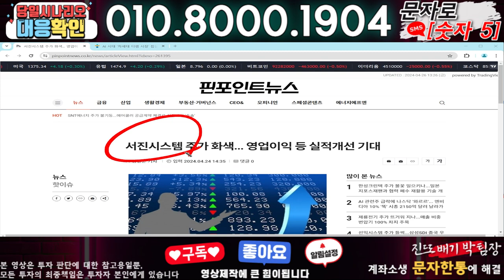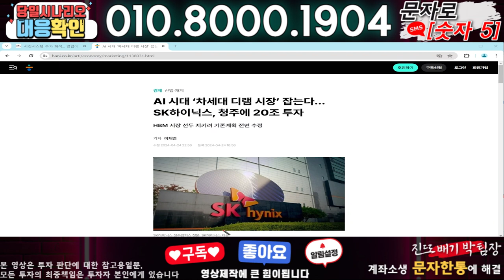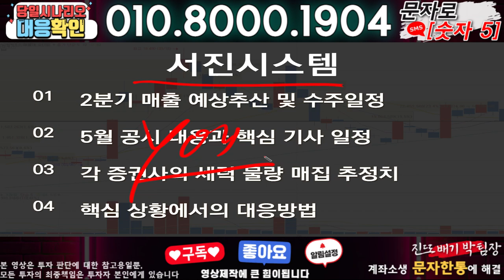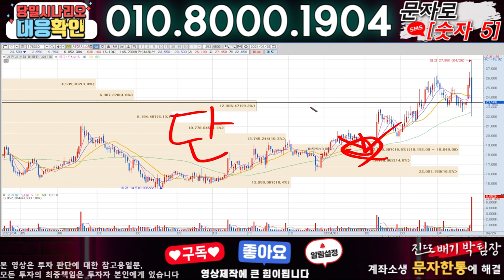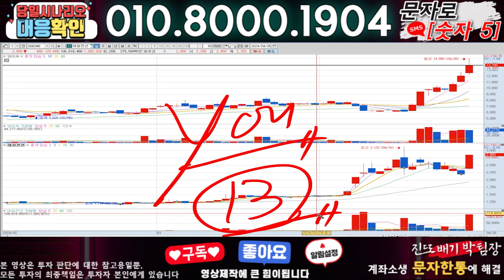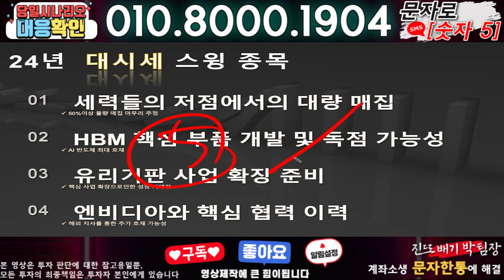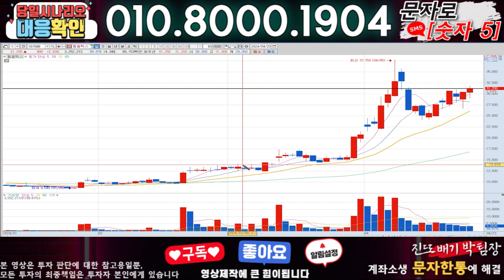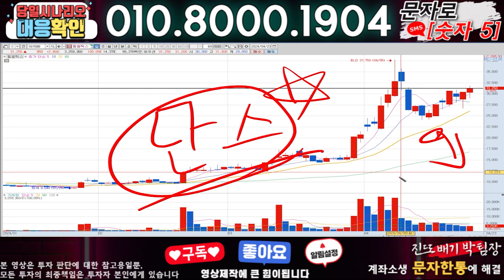서진시스템 ) 3분전 기습속보-공식입장발표!! 무슨일인가?